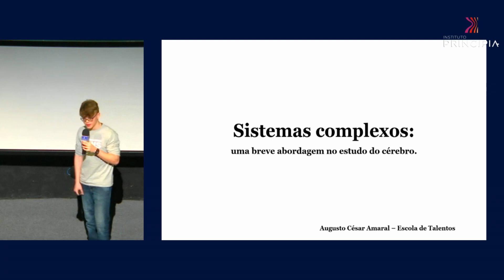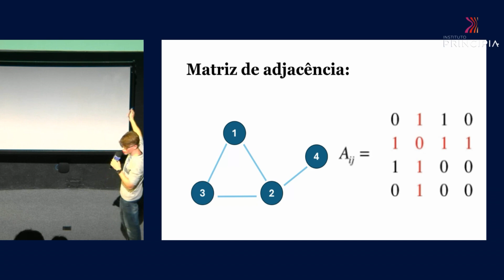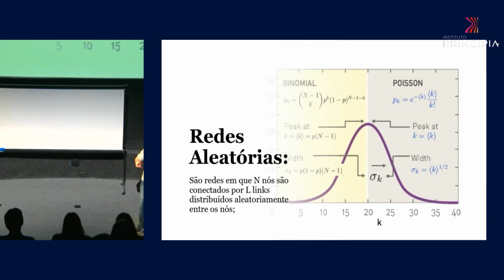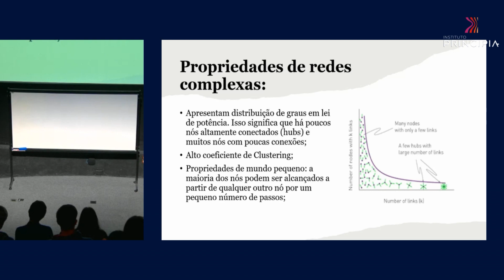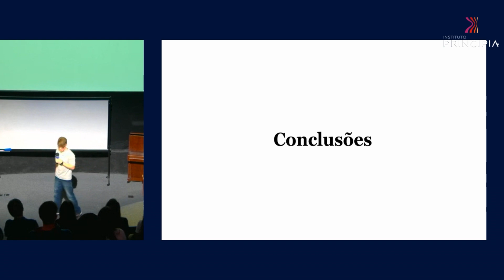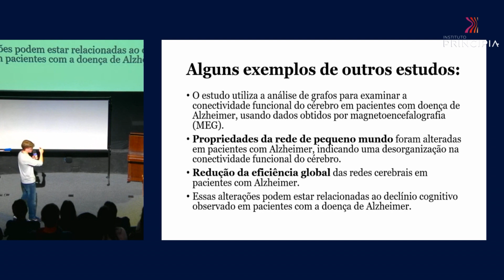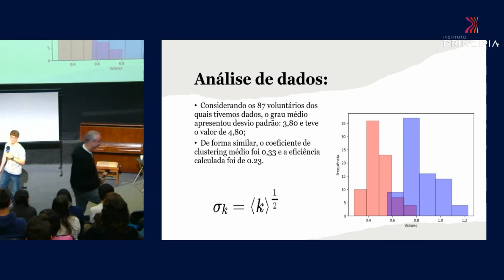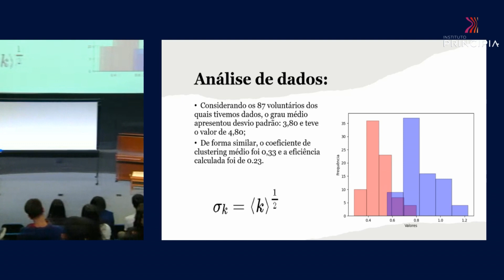Escola de Talentos | TCC | Augusto Cesar - Sistemas Complexos: Uma Breve Abordagem no Estudo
Orientador:
Prof. Dr. Rickson Coelho Mesquita - Instituto de Física Gleb Wataghin - Unicamp